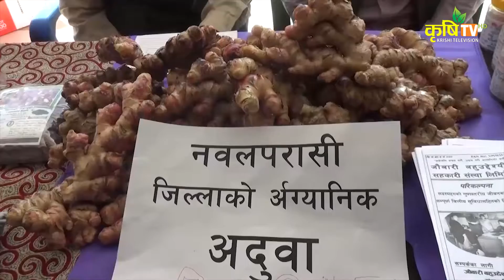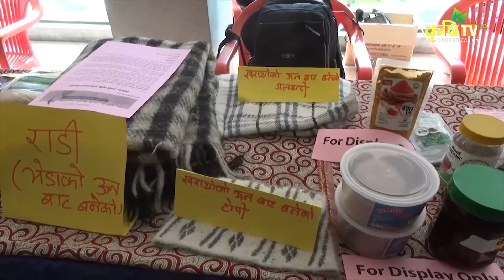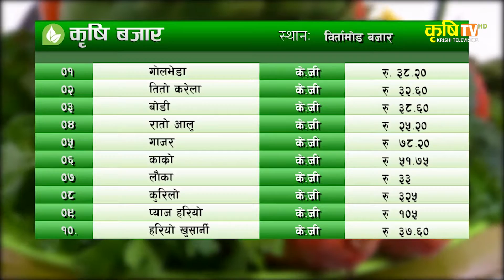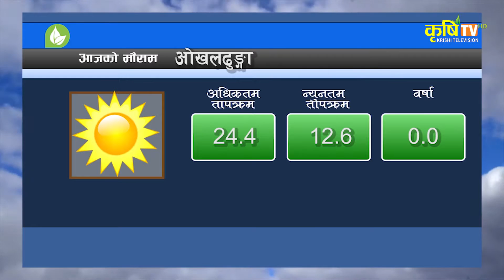केही महिनाअघि तराईमा गएको बाढीका कारण कृषि क्षेत्रमा पाँच अर्बको क्षति जानकारी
कृषिको बजेटमा स्थानीय सरकारको मनोमानी, कृषि क्षेत्रमा छुट्याएको बजेट स्थानीय सरकारले अन्य क्षेत्रमा रकमान्तर गर्दै लगेपछि किसानहरु मारमा ।

केही हप्ता अघि परेको असिनाबाट नुवाकोटमा धानमा तरकारी तथा सुन्तलमा गरी  तीन करोडको क्षति ।

हिमाली क्षेत्रमा भेडापालन व्यवसाय संकटमा ।

चितवनमा तोरी खेती छाडेका किसानले फेरी खेती गर्न थालेपछि उत्पादन बढ्दै ।

एकान्तकुना बाहेक अन्य स्थानबाट पनि चार पाङ्गे सवारी साधनको चालक अनुमति पत्र बितरण गर्ने तयारी  ।

आसन्न प्रदेश र प्रतिनिधीसभा निर्वाचनलाई मध्यनजर गर्दे बिभिन्न दलले चूनावि प्रचारलाई तिव्रता दिदै घरदैलो कार्यक्रम गर्दै ।

आसन्न प्रतिनिधिसभा र प्रदेशसभा निर्वाचनलाई लक्षित गरी राप्रपाले घोषणपत्र सार्वजनिक गर्यो ।

Krishi Samachar Kartik 21